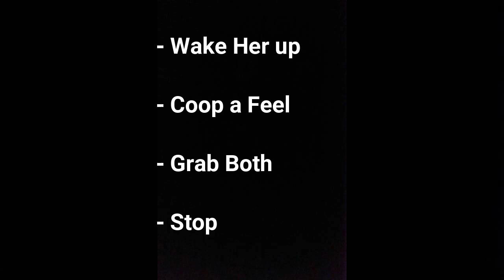Dating My Daughter Gameplay - Day 5 - Get 36 FP & 5 LP #2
Chapter 1 - Dating My Daughter